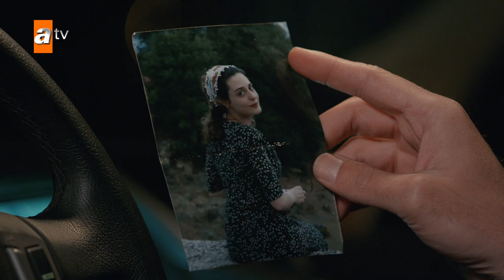Nazlı | Episode 26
Ozan is an irresponsible man who was raised in luxury. His father who owns a famous furniture company sends Ozan to his aunt's house in village to lecture him. Ozan just can't get used to his aunt Fatma's house and village life. But he is impressed by Nazli he meets there. Nazli is so precious with her beauty and assiduity in all villagers' eyes. Fatma has raised Nazli since she lost her mother when she was a baby and who was left by her father. Nazli doesn't indulge Ozan at first but then she starts to love this urban man. Fatma who thinks they get too intimate tell them to get married. But Ozan doesn't want to marry Nazli and looks for a way to escape. Ozan's mother calls him at wedding night and tells him to get back urgently. Ozan uses this as an excuse and he escapes from the village. Nazli can't get over with Ozan's escape. When villagers don't approve her, Nazli decides to go to Istanbul and kill Ozan in order to restore her honor. Fatma hears this plan and calls Nazli's natural father who is a rich business man and to take care of her. Nazli's father and his second daughter take the action to find Nazli. In the meantime Ozan comes back to Istanbul and he learns his father has gone to bankrupt and escaped to abroad. That's why the company is put up for sale. By the way Nazli comes from village and finds Ozan but she can't kill him because she loves him. Nazli's step sister and her father decide to buy Ozan's company. In this way Nazli steps into a new glamourous life and she gets ready to take revenge from Ozan.